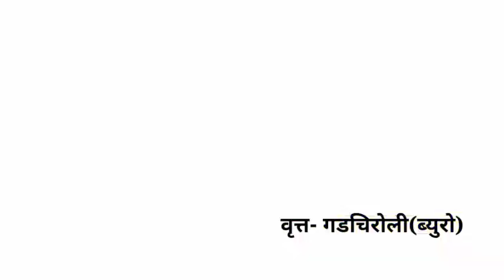गडचिरोलीत सी-६० पोलिस जवान व नक्षल यांच्यात जोरदार चकमक, चकमकीत खोब्रामेंढा जंगलात ५ नक्षलवादी ठार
गडचिरोली(मोहन वाटगुरे ) गडचिरोलीत सी-६० जवान व नक्षल यांच्यात जोरदार चकमक या चकमकीत खोब्रामेंढा जंगल परिसरातील ५ नक्षलवादी ठार .सविस्तर वृत्त पाहा. भारत सुपरफास्ट लाईव्ह जनसामान्यांच्या हक्कासाठी लोकप्रिय मराठी न्युज चैनल आहे.Welcome to our youtube channel BHARAT SUPERFAST LIVE.

About News Video: YOUTUBE NEW UPLOAD IN MARATHI. (..and in this news video children's are not seen. )